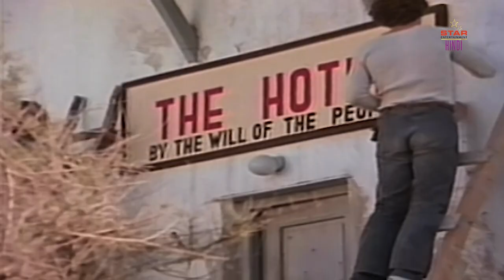SAPNO KI RANI (Full HD) Hollywood Movies In Hindi Dubbed Full Action HD | (Fantasies)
Presenting Hollywood Movies In Hindi Dubbed Full Action HD (Hollywood Movie Hindi Dubbed, Hindi Movies, Hollywood Action Movies) "FANTASIES" staring Peter Hooten, Bo Derek & Anna Alexiadis. Exclusively on Star Entertainment Hindi. Coming Soon.

Credits:
Directed by  John Derek
Produced by Kevin Casselman
Starring: Peter Hooten, Bo Derek, Anna Alexiadis

Synopsis:
16-year old Anastasia and her adopted brother Damir live on a Greek island with their pervy grandfather. She dreams about having a large antique bathtub and he dreams about running a sea-side resort. They begin to fall for each other.